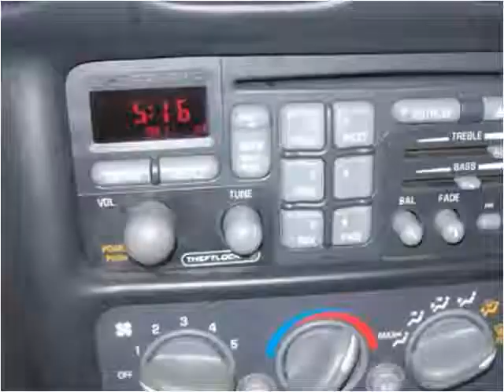2000 Pontiac Grand Prix Used Cars Dover DE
4008 S Dupont Hwy, Dover, DE 19901